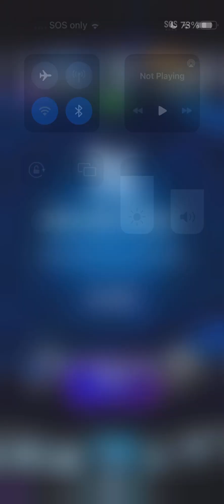Oh who doesn’t like this Game